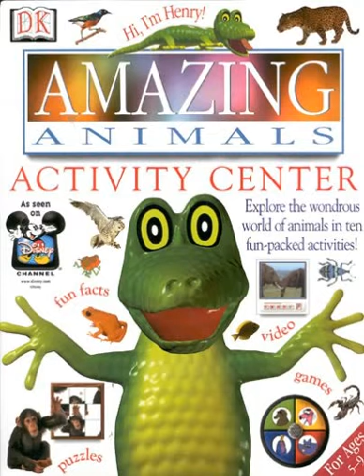Amazing Animals: Activity Center (1997, CD-ROM)